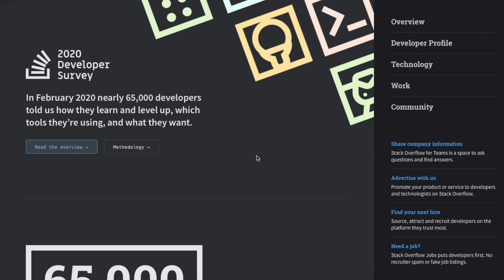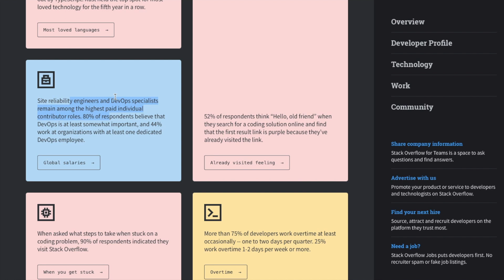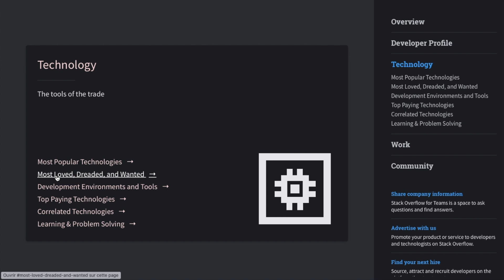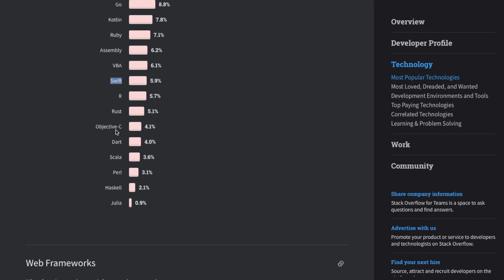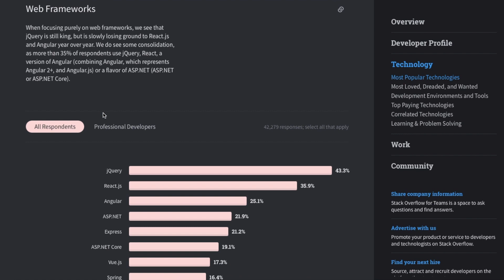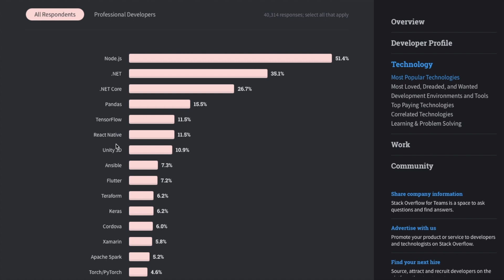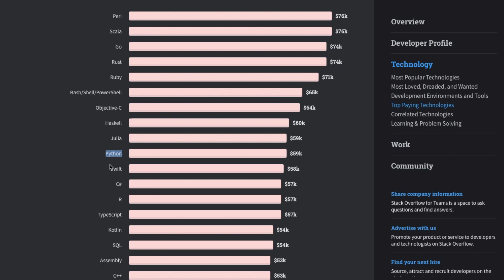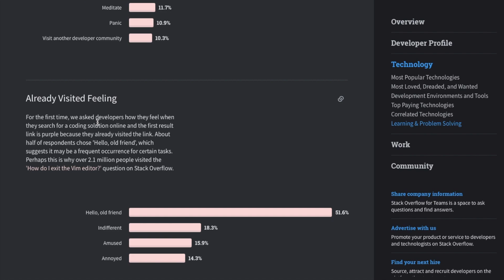Les langages de programmation les plus demandés en 2021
Dans cette video je présente un aperçu des langages de programmation qui seront demandés en 2021